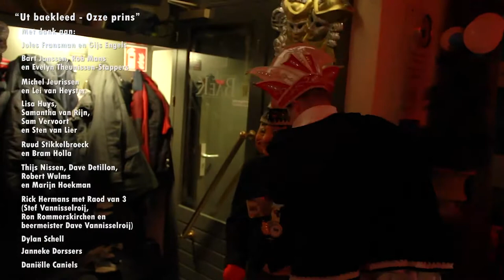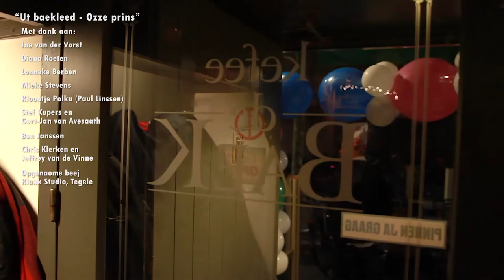Ut Baekleed: Ôzze Prins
Teks en meziëk: Paul Lenders en Ruud Bettinger
Gezônge en gespeuld door en met beejdrages van: Marco Vaessen en Sandra Geraats - Herm en Bert Pollux - Golden Hiëring (Bart Ebus, Etienne Snel, Loek Heunen en Marco Gielens) - Kristel Roulaux, Annemarieke Leurs en Roel Daniëls-Peeters - Rick Derks en Maikel Vervoort - Anita Coenders, Ingrid Janssen-Scheepers en Vilma Houba - Graatje Peeters, Onno Vaessen en Paul Lenders - Mai Anröchte en Hay Smeets - Manillo Heyligers, Rick Hermans en Sven Koethe - Lenie Hofmans en Jan de Rijk - Twië kiër Twië (Petro Janssen, Mark Janssen, Vic Suiker en Hay Geritz) - Marinho Peters - Marieke Verkoeyen, Sanne Peters en Lisanne Holthuysen - Marcel Schuurmans en Paul Klaassens - Arno Arts, Wouter de Wolf en Giovanni Brueren - De Kloomp (Luc Volders en Bram Volders) - Twiee half um (Hay Vercoulen en Huub Beekman) - Niels van den Brand en Hans Wijhers - Gé Deenen, Resy Lucassen en Leon Theuws - Jules Fransman en Gijs Engels - Bart Janssen, Rob Mans en Evelyn Theunissen-Stappers - Michel Jeurissen en Lei van Heyster - Lisa Huys, Samantha van Rijn, Sam Vervoort en Sten van Lier - Ruud Stikkelbroeck en Bram Holla - Thijs Nissen, Dave Detillon, Robert Wulms en Marijn Hoekman - Rick Hermans met Raod van 3 (Stef Vannisselroij, Ron Rommerskirchen en beermeister Dave Vannisselroij), Dylan Schell, Janneke Dorssers, Daniëlle Caniels, Maria Cuijpers, Wim Cupers, Richarda van Kasbergen, Annemie Derix, Sandra Schattenkerk-Rutten, Marion Nissen, Paul van Steenkisten, Jacqueline Derix, Erik Erprath, Petra Rademakers-Wismans, Ine van der Vorst, Diana Roeten, Lonneke Berben, Mieke Stevens, Kloontje Polka (Paul Linssen), Stef Kupers en Gert-Jan van Avesaath, Ben Janssen, Chris Klerken en Jeffrey van de Vinne.
Opgenaome beej Klank Studio, Tegele

Refr.
Dao dao dao, dao is ôzze prins
Ôzze prins van Kefee De Baek
Zek mich neet detsse um neet kins
Hae zit heej iddere waek
Vas en zeker detsse det waal wis
Dae gooije man kint toch idderein
En noow is hae ein jaor langk masjinis
Op ôzze vastelaovestrein

Vers 1
Weej hebbe zitte braoije
Zoel hae ut dit jaor zien
Zoel hae zich neet verraoije
Maar nog neet messchien
Och, wae zoel ut toch waere
Gooije raod waas deur
Dao steitte met zien vaere
Wao rauk is dao is veur

Vers 2
Hae is ut ech gewaore
Wat woel hae dit toch gaer
Kôs heejveur zien gebaore
Det zeen weej noow weer
De ker geit hae noow trekke
Die blief ech neet staon
Weej bliëve toch weer plekke
Weej kinne toch neet gaon